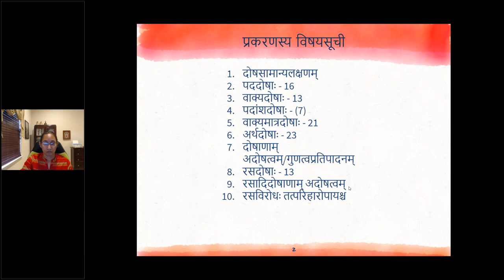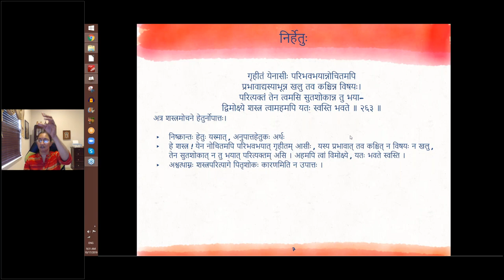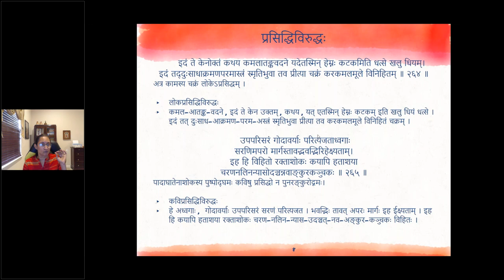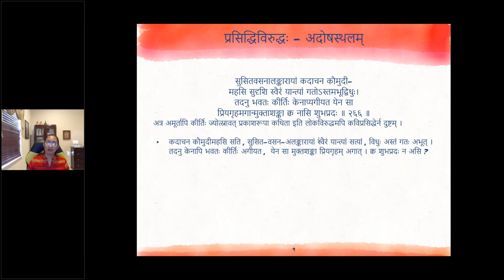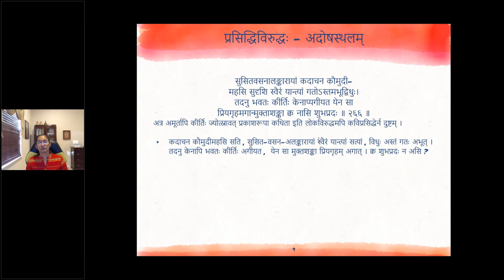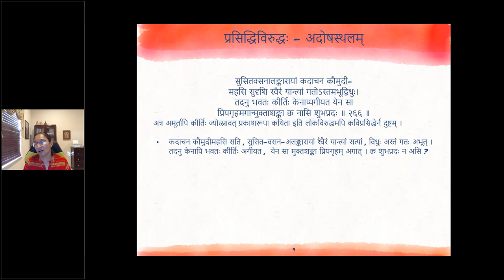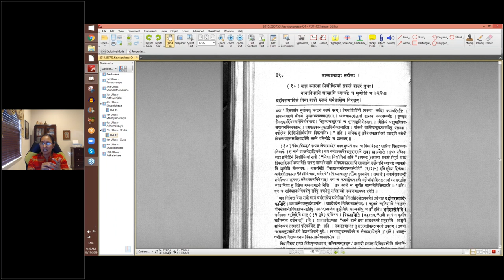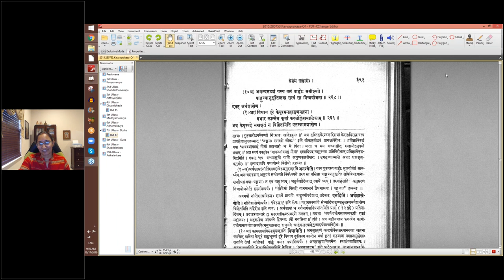काव्यप्रकाशः (II year) - उल्लासः 07 - पाठः २३ (English Lecture)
पाठः २३ - अर्थदोषाः — पुनरुक्तः, दुषक्रमः, ग्रम्यः, सन्दिग्धः, निर्हेतुः, प्रसिद्धिविरुद्धः, प्रसिद्धिविरुद्धः (अदोषस्थलम्), विद्याविरुद्धः (धर्मशास्त्रविरुद्धः)

कृतमनुमतमित्यादि ॥ २५८ ॥
अत्रार्जुनार्जुनेति भवद्भिरिति चोक्ते सभीमकिरीटिनमिति किरीटिपदार्थः पुनरुक्तः ।

यथा वा —
अस्त्रज्वालावलीढप्रतिबलजलधेरन्तरौर्वायमाणे
सेनानथे स्थितेऽस्मिन्मम पितरि गुरौ सर्वधन्वीश्वराणाम् ।
कर्णालं सम्भ्रमेण व्रज कृप समर मुञ्च हार्दिक्य शङ्कां
ताते चापद्वितीये वहति रणधुरं को भयस्यावकाशः ॥ २५९ ॥
अत्र चतुर्थपादवाक्यार्थः पुनरुक्तः ॥

भूपाल निर्दैन्यप्रदानप्रथितोत्सव ।
विश्राणय तुरङ्गं में मातङ्गं वा मदालसम् ॥ २६० ॥
अत्र मातङ्गस्य प्राङ्गनिर्देशो युक्तः ॥

स्वपिति यावदयं निकटे जनः स्वपिमि तावदहं किमपैति ते ।
तदयि साम्प्रतमाहर कर्पूरं त्वरितमूरमुदञ्चय कुञ्चितम् ॥ २६१ ॥
एषोऽविदग्धः ।

मात्सर्यमुत्सार्येत्यादि ॥ २६२ ॥
अत्र प्रकरणाद्यभावे सन्देहः शान्तशृङ्गार्यन्तराभिधाने तु निश्चयः ॥

गृहीतं येनासीः परिभवभयान्नोचितमपि
प्रभावाद्यस्याभून्न खलु तव कश्चिन्न विषयः ।
परित्यक्तं तेन त्वमसि सुतशोकान्न तु भया-
द्विमोक्ष्ये शस्त्र त्वामहमपि यतः स्वस्ति भवते ॥ २६३ ॥
अत्र शस्त्रमोचने हेतुर्नोपात्तः ॥

इदं ते केनोक्तं कथय कमलातङ्कवदने
यदेतस्मिन् हेम्नः कटकमिति धत्से खलु धियम् ।
इदं तद्दुःसाधाक्रमणपरमास्त्रं स्मृतिभुवा
तव प्रीत्या चक्रं करकलमूले विनिहतम् ॥ २६४ ॥
अत्र कामस्य चक्रं लोकेऽप्रसिद्धम् ।

यथा वा —
उपपरिसरं गोदावर्याः परित्यजताध्वगाः
सरणिमपरो मार्गस्तावद्भवद्भिरिहेक्ष्यताम् ।
इह हि विहितो रक्ताशोकः कयापि हताशया
चरणनलिनन्यासोदञ्चन्नवाङ्कुरकञ्चुकः ॥ २६५ ॥
अत्र पादाघातेनाशोकस्य पुष्पोद्गमः कविषु प्रसिद्धो न पुनरङ्कुरोद्गमः ।

सुसितवसनालङ्कारायां कदाचन कौमुदी-
महसि सदृशि स्वैरं यान्त्यां गतोऽस्तमभूद्विधुः ।
तदनु भवतः कीर्तिः केनाप्यगीयत येन सा
प्रियगृहमगान्मुक्ताशङ्का क्व नासि शुभप्रदः ॥ २६६ ॥
अत्रामूर्तापि कीर्तिः ज्योत्स्नावत्प्रकाशरूपा कथितेति लोकविरुद्धमपि कविप्रसिद्धेर्न दुष्टम् ॥

सदा स्नात्वा निशीथिन्यां सकलं वासरं बुधः ।
नानाविधानि शास्त्राणि व्याचष्टे च शृणोति च ॥ २६७ ॥
ग्रहोपरागादिकं विना रात्रौ स्नान धर्मशास्त्रेण विरुद्धम् ।